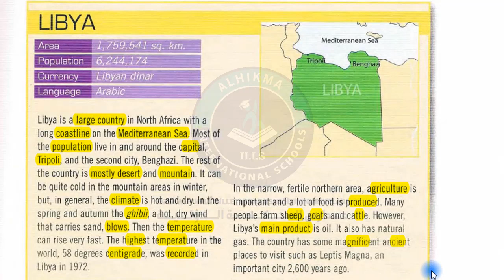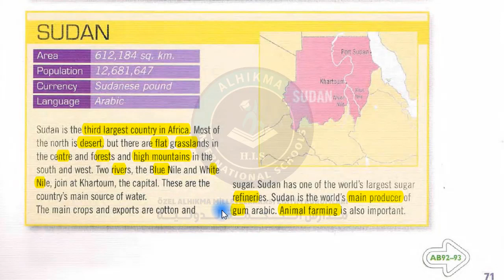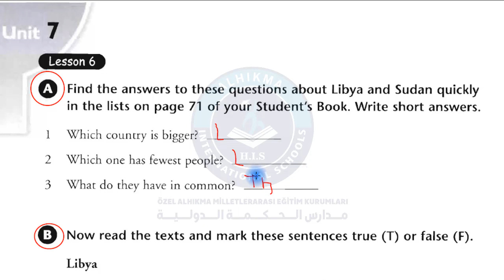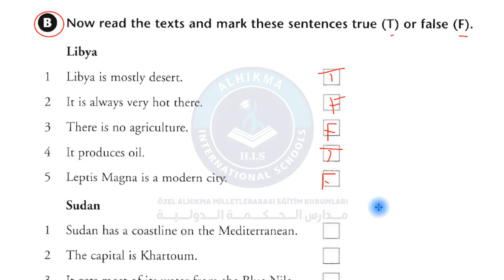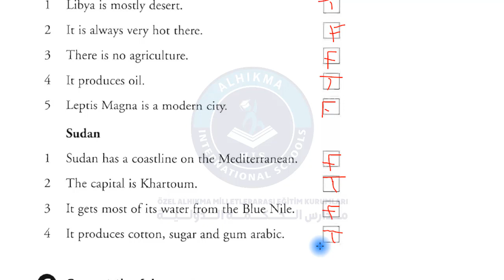الصف التاسع الوحدة 7 الجلسة 6 E